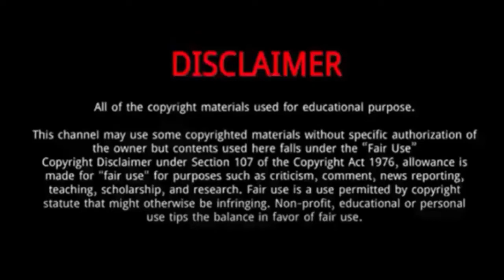Angela Lee || 10 Things You Didn't Know About Angela Lee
Angela Lee is a Canadian-American mixed martial artist of Singaporean, Chinese and Korean heritage who is currently competing in ONE Championship.
She was Born on July 8, 1996 in Vancouver, Canada.
She was born to a Chinese-Singaporean father and a South Korean-born Canadian mother, Lee moved to Hawaii at age 7.
Her parents are both martial artists, so she began training at a young age and competing at age 6.
Her younger brother Christian is also an MMA fighter and her two other younger siblings, Victoria and Adrian ,also train in martial arts.
Lee holds American and Canadian citizenship.